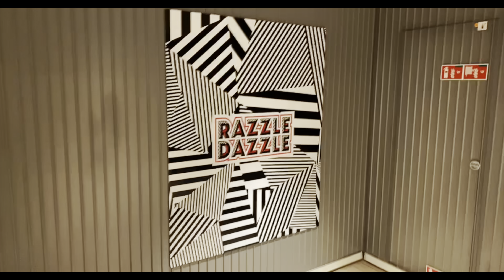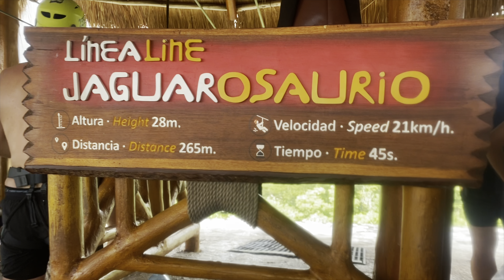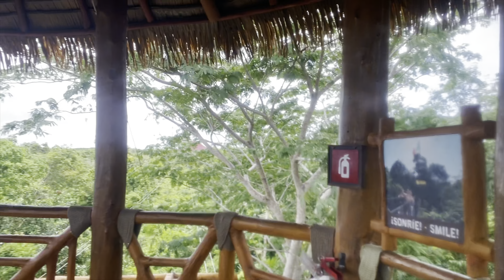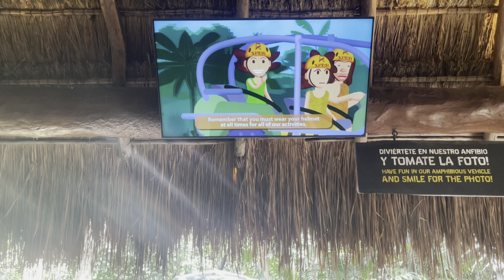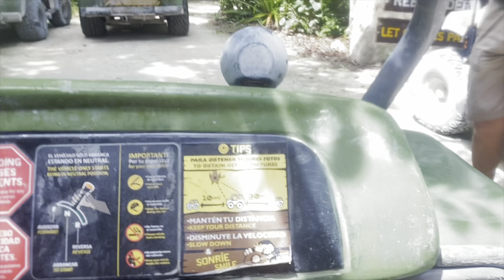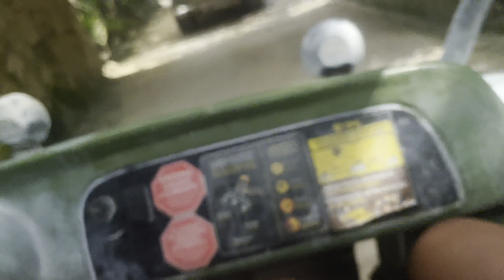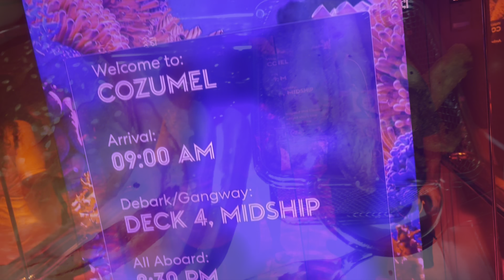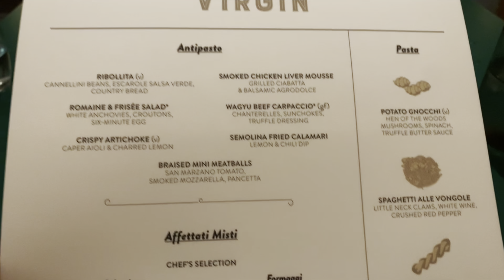VIRGIN VOYAGES | SCARLET LADY | XPLOR PARK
Departure Port: Miami, FL
Ports Visited: Cozumel & Bimini
Departure Date: 10/9/2022

This excursion was purchased on the ship through Virgin Voyages. The excursion was about 8 hours and included lunch. I cannot recall the exact price of the excursion but I believe it was $150-$200 pp. This excursion required a lot of walking, climbing/hiking so please take that into consideration. There was actually someone in our group who became ill in combination of the heat and all of the physical activity. This excursion was action packed!… We zip lined, rode ATVs, did water slides, walked through caves and much more. All in all we had an absolute blast. If you do consider, please be sure to hydrate accordingly, wear sunscreen, and invest in some really good water shoes that will allow you to comfortably walk on rocks.

Don’t forget to turn on your post notifications so you won’t miss an upload! Thank you all for the support.